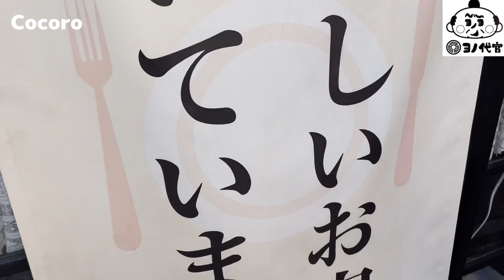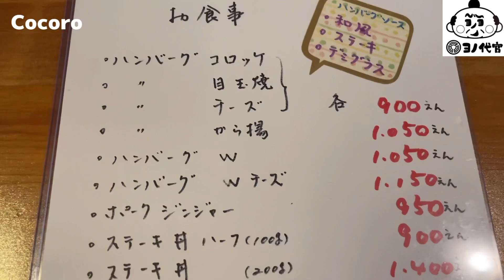【知らなきゃ損】与野駅周辺のハンバーグで1番美味いかも、カリカリ唐揚げも最高【Cocoro】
ココロ 与野店
埼玉県さいたま市中央区下落合2-23-19 ガーデンハウス 107